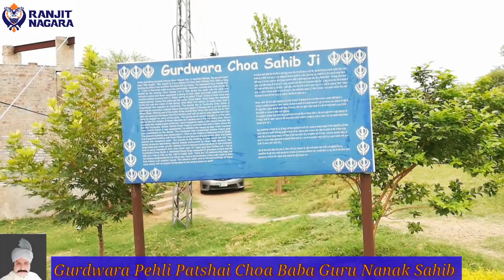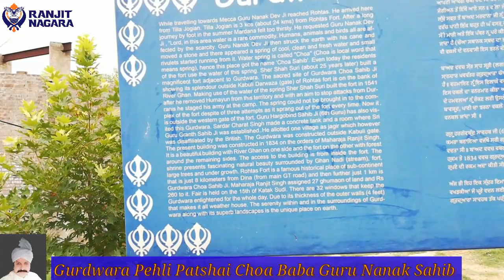Gurdwara Sri Pehli Patshai Choa Baba Guru Nanak Sahib Routas Fort going Restore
Exterior views of Gurdwara Sri Pehli Patshai Choa Baba Guru Nanak Sahib Routas Fort Tehsiel Dina District Jhelum North West Punjab Pakistan . Good News for all Saad Sangat Kar sewa going start in few days by Non Profit Organization Ranjit Nagara USA .